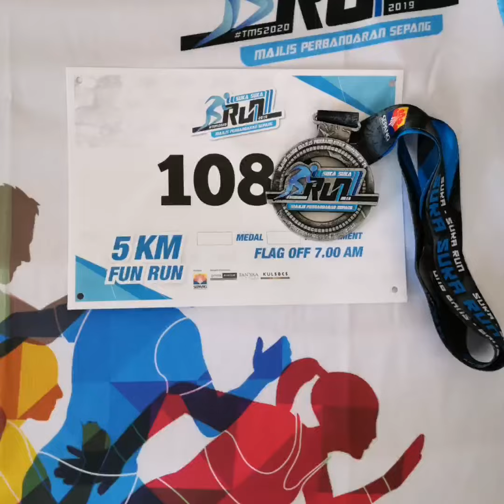Suka Suka Run 2019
5K Suka Suka Fun Run